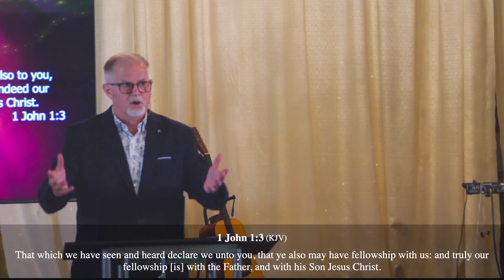What Fellowship should look like!